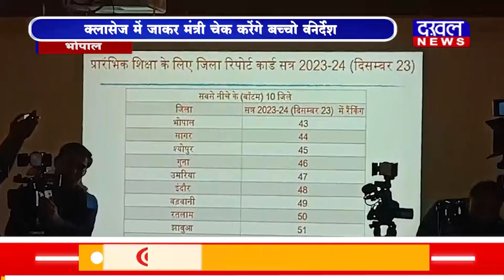DAKHAL NEWS बैग वजन और नो बैग डे नीति पर मंत्री का निर्देश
बैग वजन और नो बैग डे नीति पर मंत्री का निर्देश
क्लासेज में जाकर मंत्री चेक करेंगे बच्चो का बैग